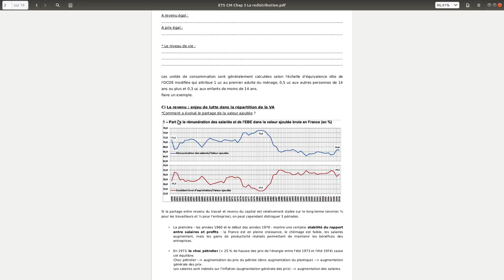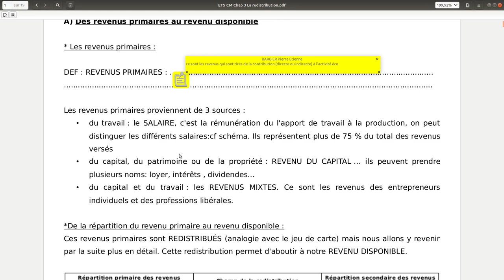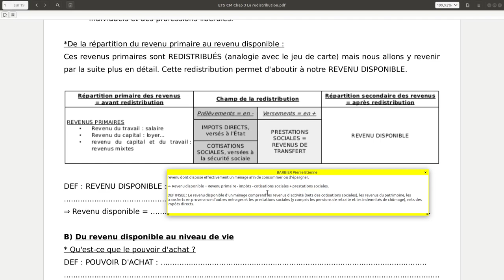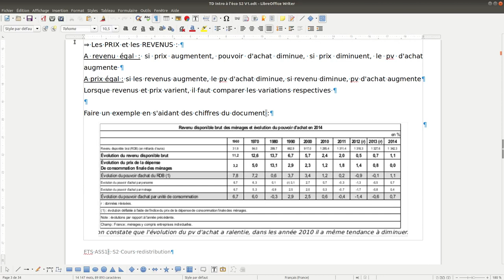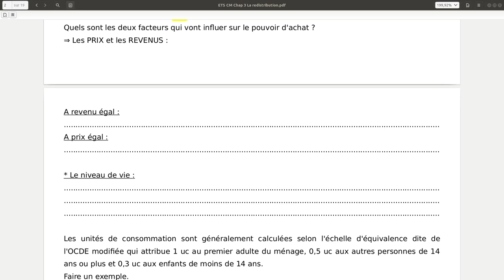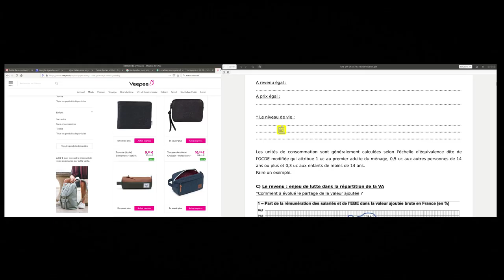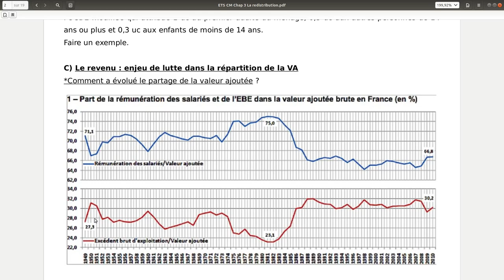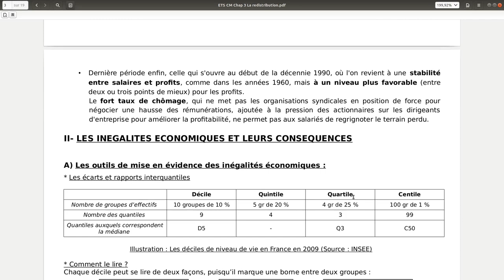ETS Chapitre 3 /Atelier d'économie de Paris 3: Dossier 1, Revenus, inégalités et redistribution.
Première partie du chapitre 3: De la formation du revenu au niveau de vie.

J'évoque dans la vidéo deux vidéos que je vous invite a regarder pour comprendre la notion de croissance et de PIB: